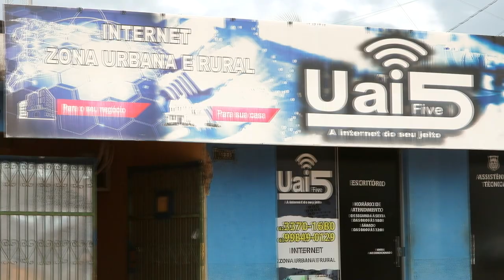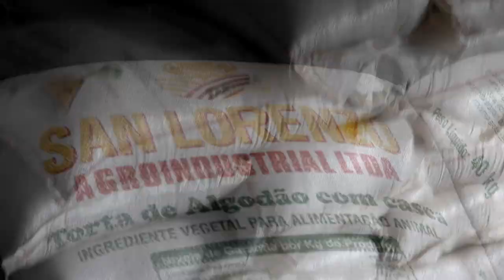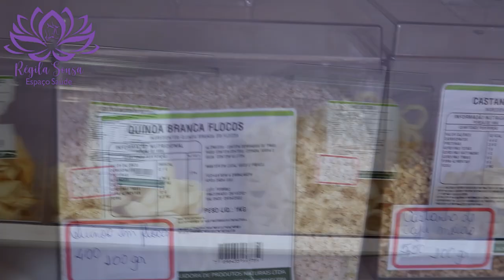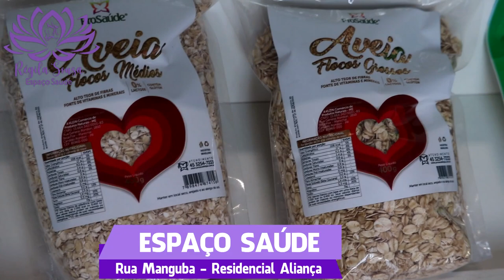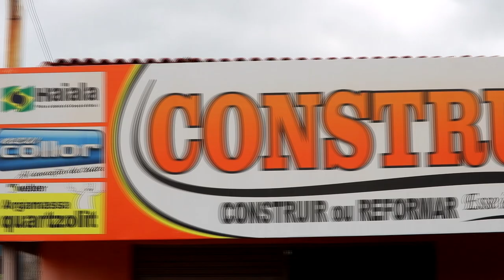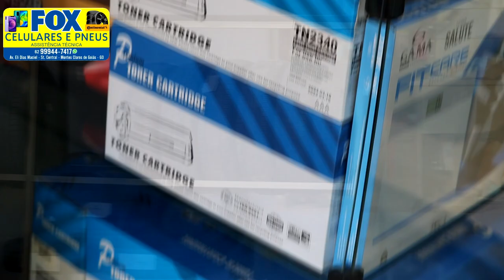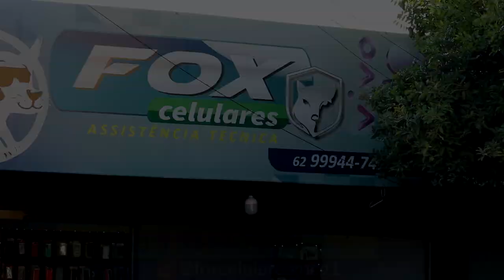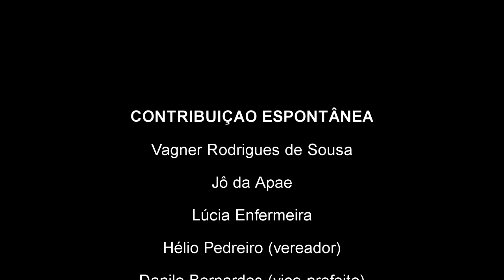Diário de Notícias - Montes Claros/GO 07/01/2022 (31ª Edição)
DESTAQUES DO DIA!
- Médico alerta sobre surto de dengue em Montes Claros;.
- Professor Enivaldo, diretor do Colégio Francisco Modesto da Silva, fala sobre volta às aulas e outros assuntos de interesse da comunidade.
- Secretaria Municipal de Saúde emite nota pública alertando a população sobre os crescentes casos de dengue, covid-19 e outras síndromes gripais.
- Coordenador censitário do IBGE em Iporá, fala sobre o processo seletivo para preenchimento de 11 vagas em Montes Claros para Censo 2022.

COLABORE PARA QUE O NOSSO PROGRAMA "DIÁRIO DE NOTÍCIAS" CONTINUE NO AR. FAÇA UM PIX DE QUALQUER VALOR

BANCO BRADESCO
Agência 655-6
Conta Corrente: 7.331-8
Titular: GILMAR DE JESUS MORAES

Agência 1310-2
Conta Corrente: 15328-1
Titular: GILMAR DE JESUS MORAES 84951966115

Agência 1338
Conta Corrente: 24855-9
Siga no Instagram,  Facebook e Whatsapp

(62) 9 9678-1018 (GILMAR DE JESUS)
(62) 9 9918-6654 (TINA VASCONCELOS)
Grave vídeos com o celular na posição horizontal (deitado) e nos envia